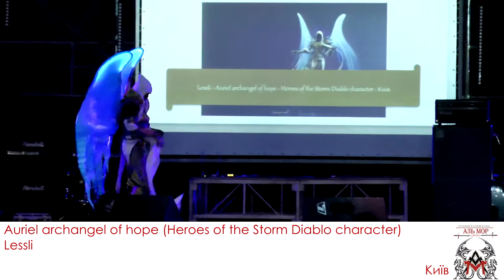almor 2019 46 Lessli - Auriel archangel of hope